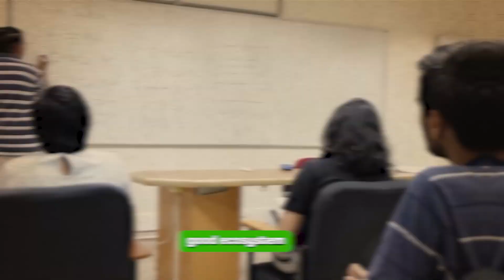Is It Worth Doing MTech from NITs with GATE SCORE? | Mtech Admission In NIT | Complete Details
Thinking about pursuing an MTech from NITs with your GATE score? 🤔 In this detailed session, we break down everything you need to know about MTech admissions in NITs, including cutoff trends, placement opportunities, ROI, research scope, and campus life. 🎯 Is it worth it? Which NIT is the best for your specialization? Get all your answers and make an informed decision about your post-GATE journey! 🚀